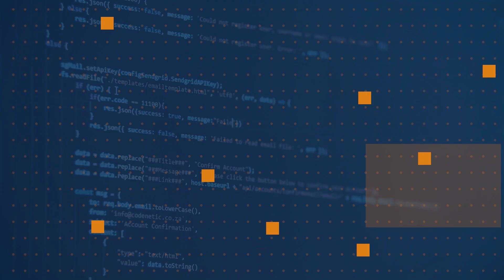What is Azure Machine Learning? | One Dev Question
Azure Machine Learning is one of the many offerings in the Azure ecosystem, specifically aimed at teams working on machine learning.